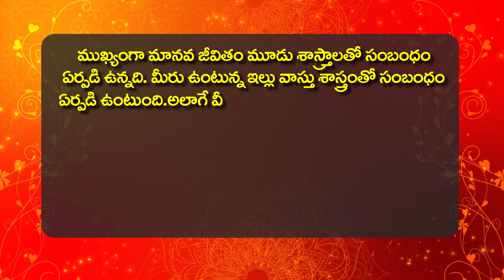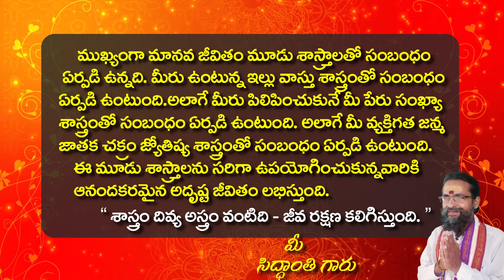Daily Telugu Panchangam | Thursday, September 17, 2020 | Panchangam in Telugu | Siddhanthe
NNageswar Rao
లక్ష్మీ వాస్తు సంఖ్యా జ్యోతిష్యాలయం,
నాగేశ్వర్ రావు, సిద్ధాంతి గారు
ఉప్పలూరు , కంకిపాడు మండలం  , కృష్ణా జిల్లా , ఆంధ్రప్రదేశ్ - 521151.